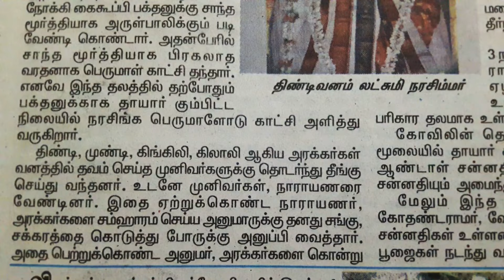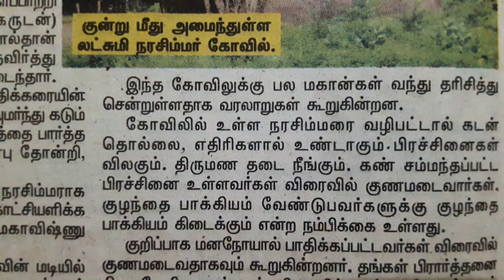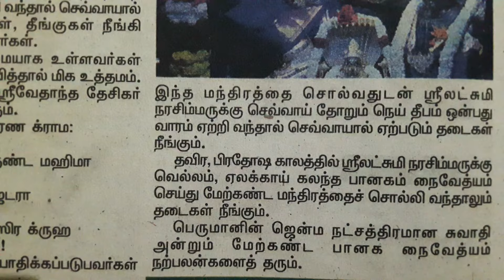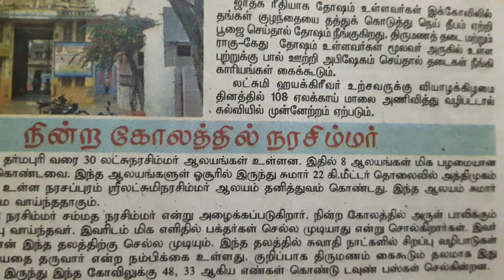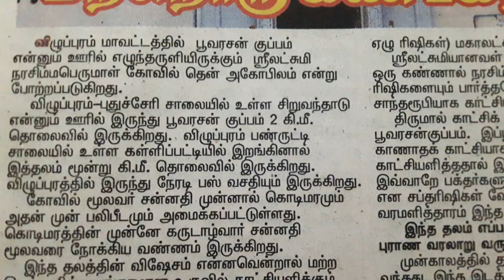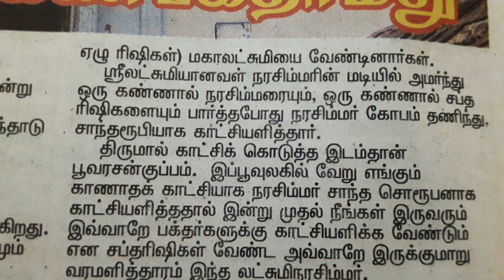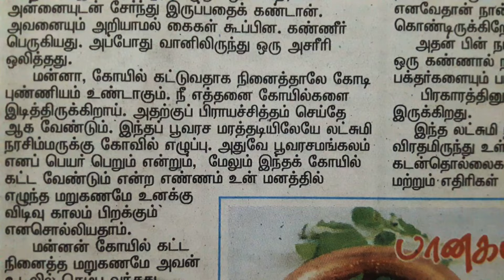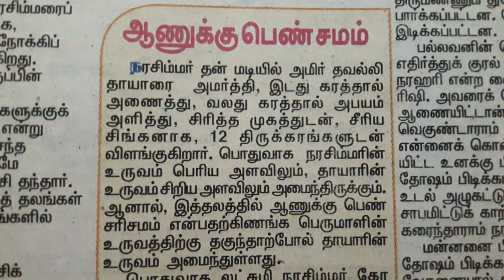🏘Lakshmi Narasimmar🐘நரசிம்மருக்கு பானகம் எப்படி செய்வது-செவ்வாய், ராகு, கேது தோஷம் நீங்க-கேட்டது..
🏘Lakshmi Narasimmar🐘நரசிம்மருக்கு பிடித்த பானகம் எபபடி செய்வது - செவ்வாய், ராகு, கேது தோஷங்கள் நீங்க - கேட்டது கிடைக்க !